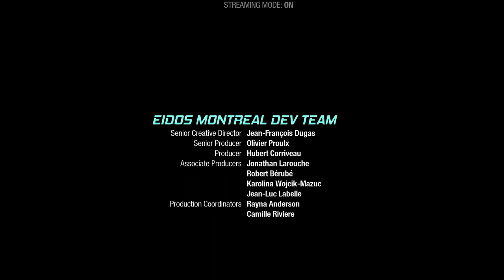Guardians of the Galaxy Livestream 03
I decided to get Guardians of the Galaxy and stream it on Twitch because it seemed like it would be fun. This was immediately after my normal Kerbal Space Program stream, which is why the video starts out with a lot of chat on the side - that soon subsides. Unfortunately, turning off the licensed music produced a streamer mode tag at the top of the screen that I could not remove.